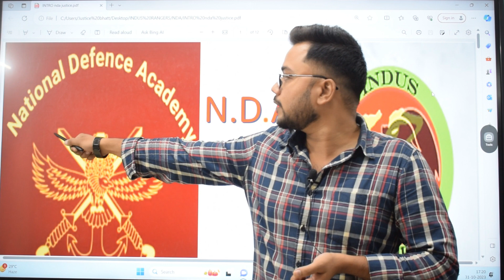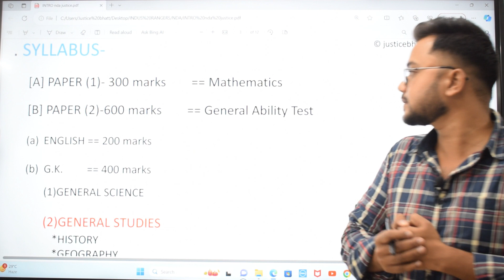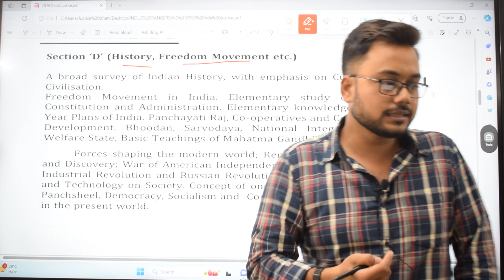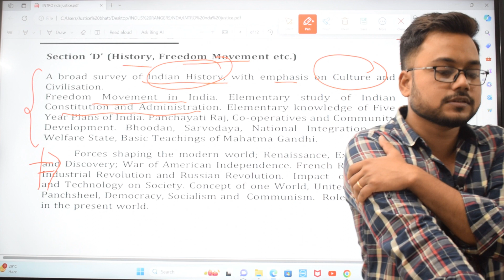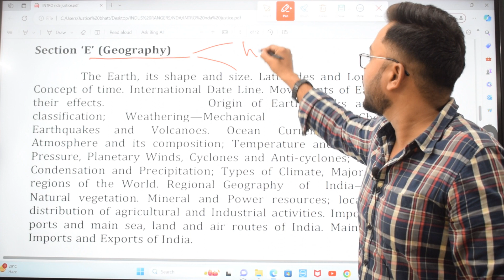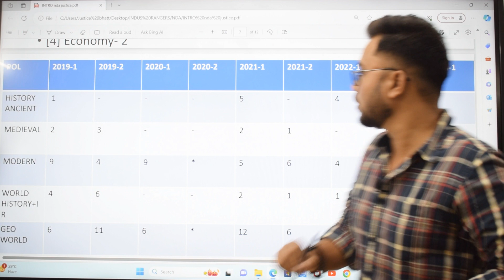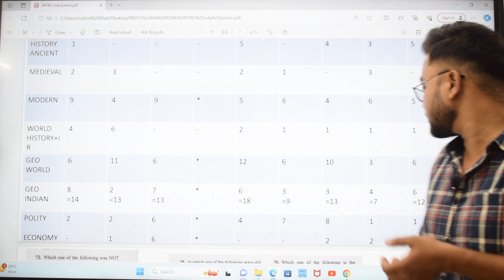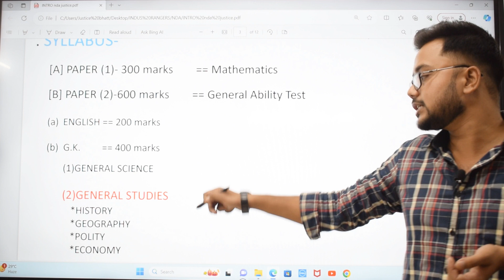A brief Introduction of NDA 1 2024 By Justice Bhatt sir